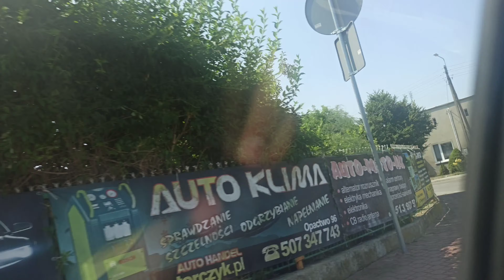Lot na 1,5 km młodych😀 19.07.2021